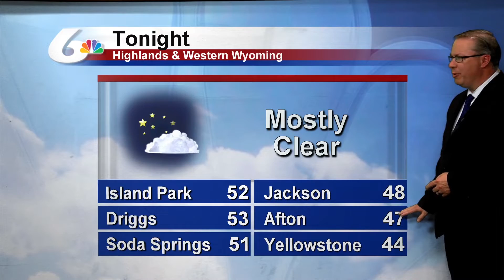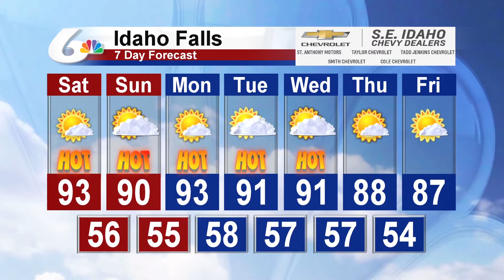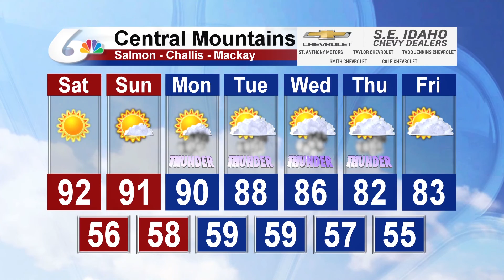Matt Davenport's 10pm Forecast for August 2